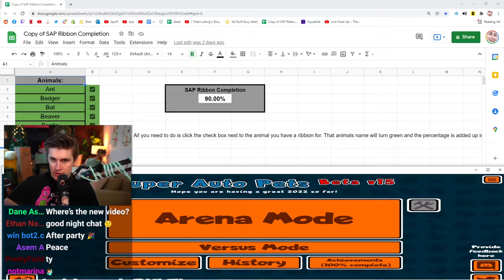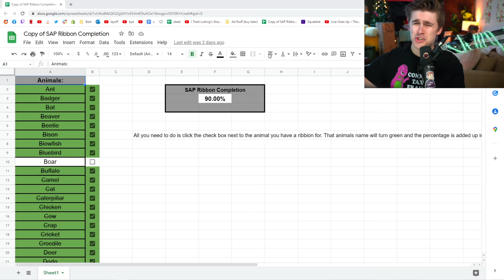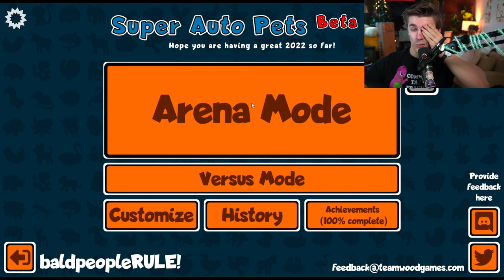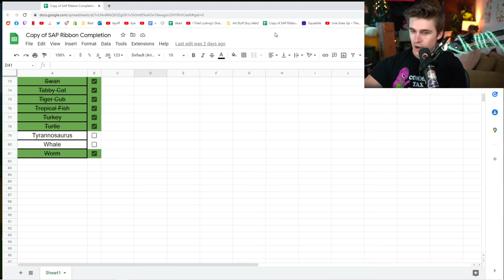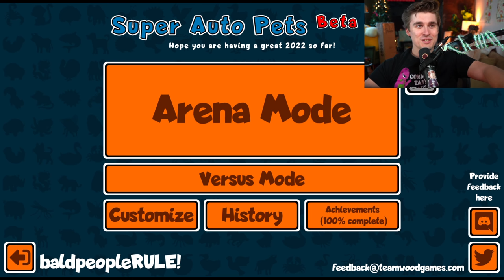The Best Unit in the Game (Super Auto Pets)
skunk rules